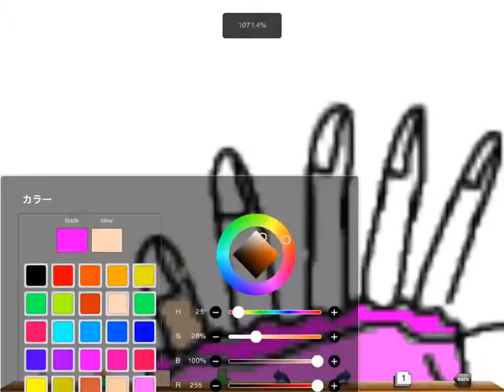女のコだもん❤ ☆花山 恵美☆可愛くかけました★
女のコだからこそ・・・！！この絵を見て、何が想像できますか？まず、長袖ということから、
冬の日ではないか？とか周りがほんのりピンクだから、恋をしてるんじゃないか？とか・・・。
この動画を見て、想像力をいっぱい働かせて下さい。描いたのは、花山　恵美です。
ちなみに、私、宮口　桜子の恵美のお気に入りベスト３です！！
是非見てください！！コメントお願いします！！！